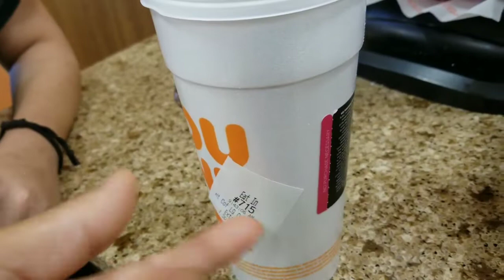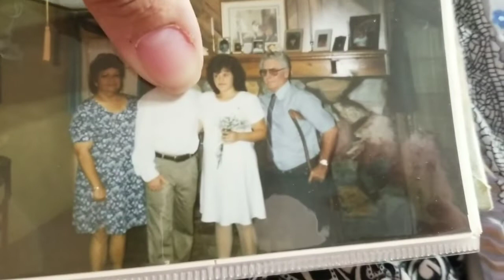CLEANING MY CLOSET AND STEALING TRASH BAGS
Hi everyone